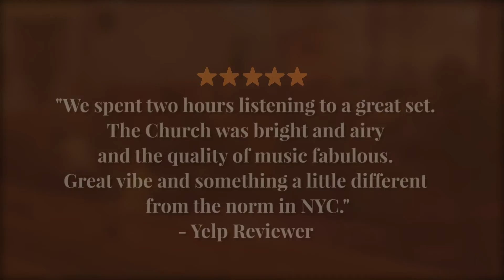Harlem Jazz Series - Craig Harris and Harlem Nightsongs - Guest Artist Jason Marshall - May 7, 2021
When Craig Harris exploded onto the jazz scene in 1976, he brought the entire history of the jazz trombone with him. From the growling gutbucket intensity of early New Orleans music through the refined, articulate improvisation of the modern era set forth by J.J. Johnson, into the confrontational expressionism of the ‘60s avant-garde, Craig handled the total vernacular the way a skilled orator utilizes the spoken word. He has performed with a veritable Who’s Who of progressive jazz’s most important figures and his own projects display both a unique sense of concept and a total command of the sweeping expanse of musical expression. It is those two qualities that have dominated Craig’s forty years of activity, bringing him far beyond the confines of the jazz world into the sphere of multimedia and performance art as composer, performer, conceptualist, music curator, and artistic director. Craig, who comes from a tradition of art as a cultural facilitation to help promote change, has employed his musical voice to comment on social injustice with projects including God’s Trombones, based on James Weldon Johnson’s book of sermons; Souls Within the Veil commemorating the centennial of W.E.B. DuBois’s seminal work; TriHarlenium, a sound portrait and 30-year musical time capsule of Harlem; and Brown Butterfly, a tribute to the exquisite movements of Muhammad Ali.

Featuring: Jason Marshall - saxophone, Craig Harris - trombone, Tony Lewis - drums, Calvin Jones - bass, and Yayoi Ikawa - piano.

Harlem Jazz Boxx focuses on a single groove: bringing live jazz music in Harlem to the masses. We invite you to kick back to a nice mix of seasoned and up-and-coming jazz musicians who bring their A-game to every performance.

Craig Harris is a trombonist, composer, conceptualist, educator, and curator of the Harlem Jazz Series. Mr. Harris brings 40 years of innovation, craftsmanship, and excellence to improvisational music. Mr. Harris brings the breadth of this experience to the Harlem Jazz Series and presents the full spectrum of this great American art form. He aims to provide music that will inspire, educate, and entertain.